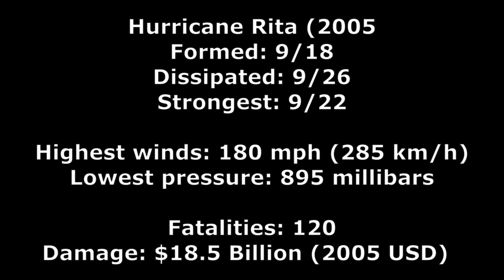Hurricane Rita (2005) 4K Radar and Satellite Loop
Data is smoother since I used a dataset that fits Rita's coverage.
Radar data: IEM
Satellite data: NOAA CLASS
Images and stats: Wikipedia

Timestamps:
00:00 - Storm Stats
00:12 - Radar Loop
00:28 - Vis/Ir Satellite Loop
01:00 - Zoomed In Satellite Loop
01:34 - Images relating to storm